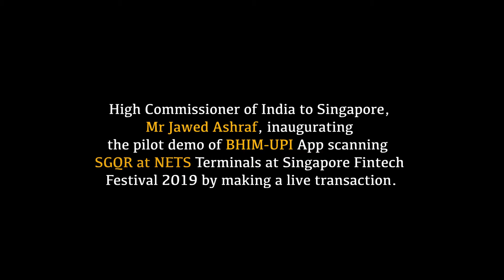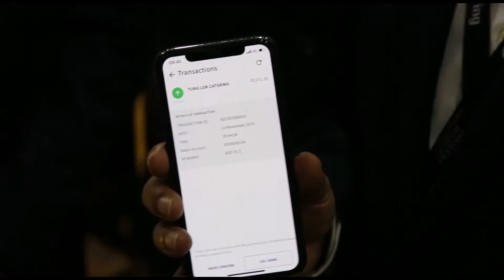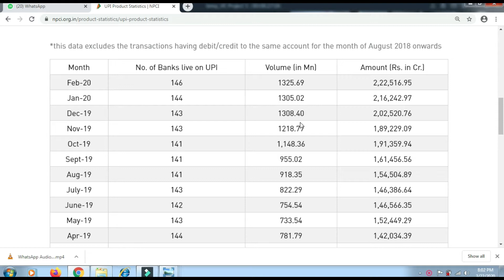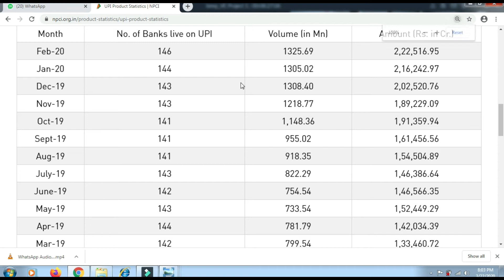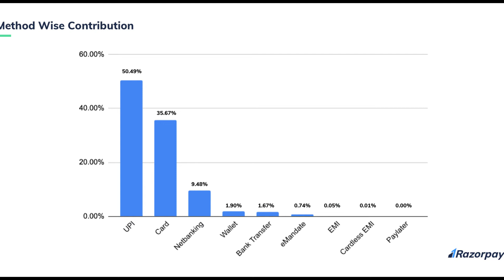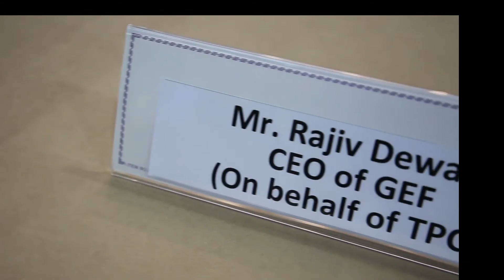How UPI making India proud | UPI goes global | UPI beats visa and mastercards | Tamil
A pilot demo of BHIM UPI QR-based payments in Singapore began on Wednesday through a live transaction at a merchant terminal at the ongoing Singapore FinTech Festival 2019, the payment system's first approach to the international market.

The demo will continue during the festival, which started on November 11 and would end on November 15.

This QR code-based system would allow anyone with a BHIM app to scan the SGQR at NETS terminals for payments in Singapore.

"This is the first time that BHIM app has gone international," said Indian High Commissioner to Singapore Jawed Ashraf, who launched the live demo.

The project is being jointly developed by the National Payments Corporation of India (NPCI) and Network for Electronic Transfers (NETS) of Singapore. It is targeted to go live by February 2020, said the High Commission.

"This is another achievement for fintech (financial technology) cooperation between India and Singapore, after the launch of RuPay International card and SBI remittance app, last year by Prime Minister Narendra Modi," said Ashraf.

A memorandum of understanding between the Trade Promotion Council of India (TPCI) and the Monetary Authority of Singapore (MAS) was also signed on Wednesday to work towards access of TPCI dashboard to Business sans Borders (BSB) at the festival.

BSB, a project conceived by MAS and the Infocomm Media Development Authority (IMDA), is an initiative for connecting various platforms domestically as well as internationally, covering trade, financial services and other essential SME (small and medium enterprises) services.

This would allow SMEs, within and across borders, to match their demand and supply along with provision of ancillary services such as credit facilities, insurance, logistics, and legal and professional services, said the commissioner.

The Confederation of All India Traders (CAIT), which has 70 million traders in India as its members, is already connected to BSB through a platform provided by Mastercard GlobalLinker.

The Indian contingent at the Singapore Fintech Festival 2019 is one of the biggest, with 43 companies and start-ups participating from India.